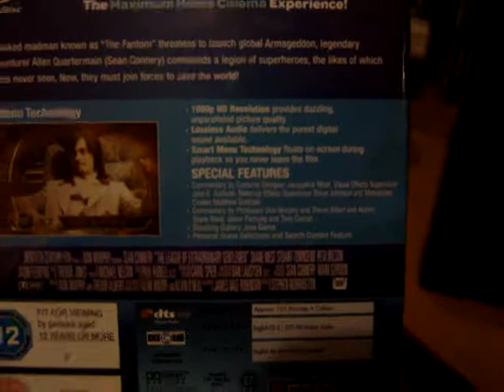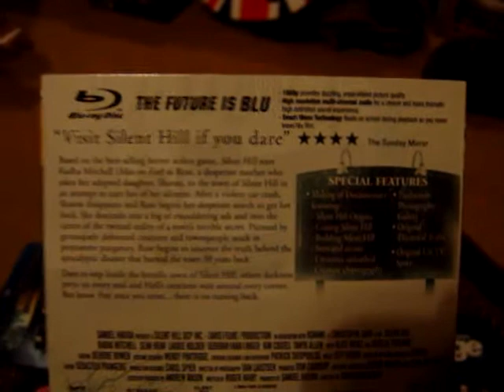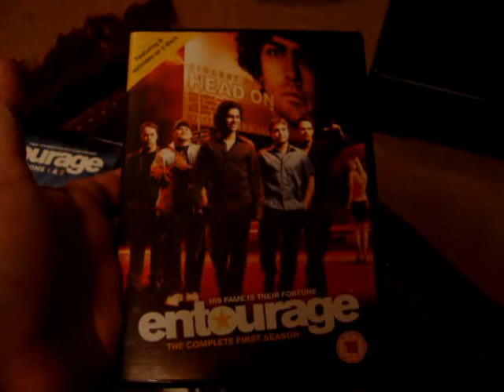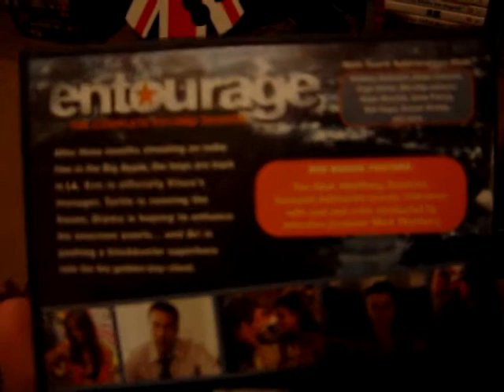Dvd update 11/11/2008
Tiny new update